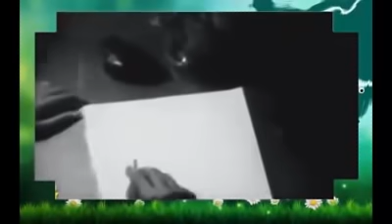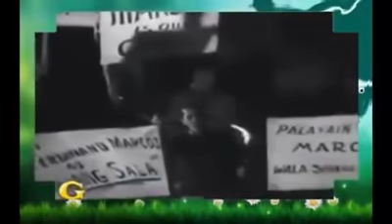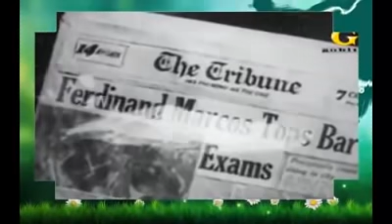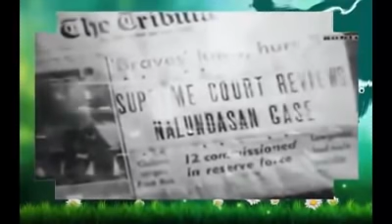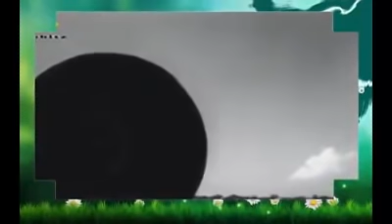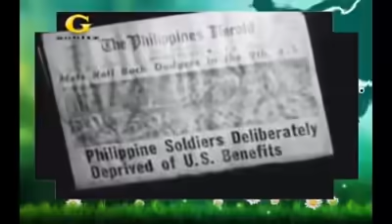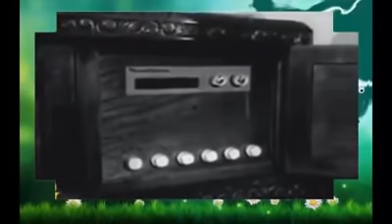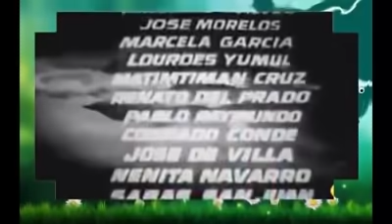The Ferdinand Marcos Story Full Movie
A real-life story of our former President Ferdinand E. Marcos, let us all look back in the History of a Great Leader of the Philippines.

Starring:
Luis Gonzales as Ferdinand Marcos
Gloria Romero as Imelda Romualdez